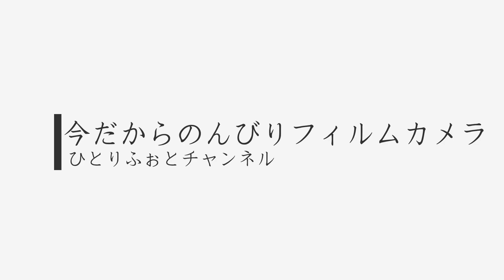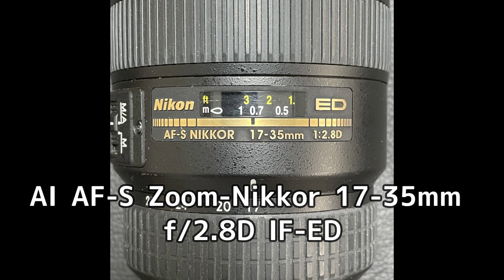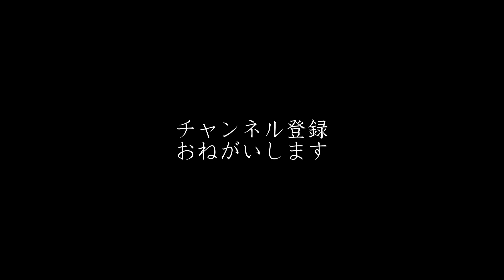№145 AF NIKKOR私史上最大の収穫劇！ニコン大三元がこの価格!?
ジャンク箱のレンズがなんと
AI AF-S Zoom-Nikkor 17-35mm f/2.8D IF-ED だった！！
コメントをお寄せください(^-^)/

※このサイトでは主に
スマホやデジカメしか知らなくて、
新しい表現として、フィルムカメラを使ってみたい！方や
懐かしくてもう一度使ってみようかな？と思われる方向けに
ご紹介するカメラは私の生まれる前や、子供の頃の機材ですので、
知識不足な点もあるかと思います。
誤った解説などあるかと思いますが、ご容赦ください。

「フィルムカメラひとりふぉとチャンネル」管理人 ひとりふぉと
振田　仁士（ふったひとし）
長野県在住
1962年生
株式会社ライフプロデュース代表
経営コンサルタント・ファイナンシャルプランナー